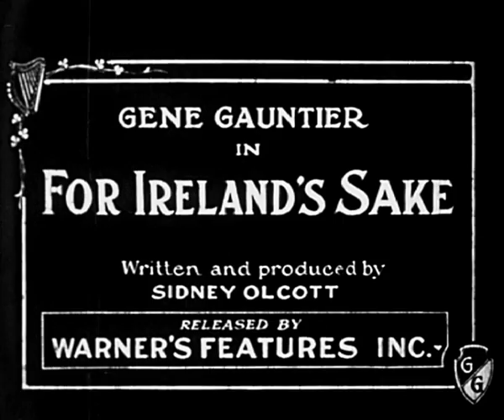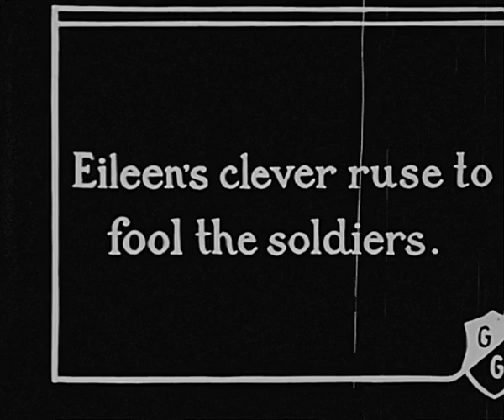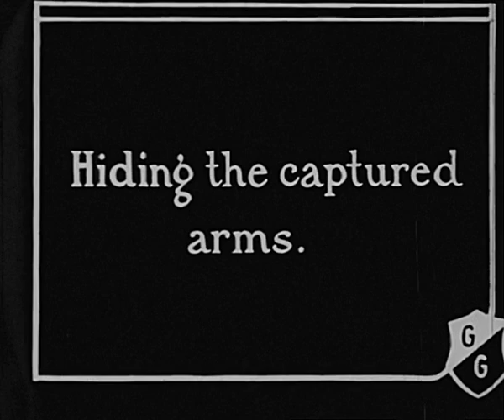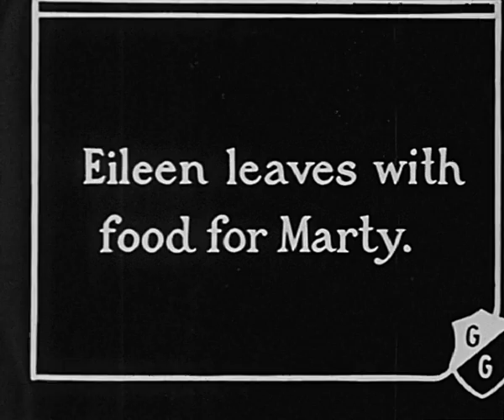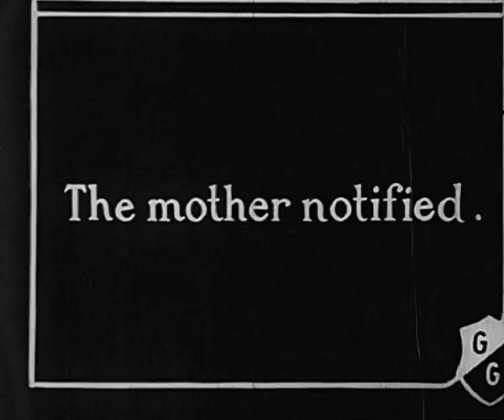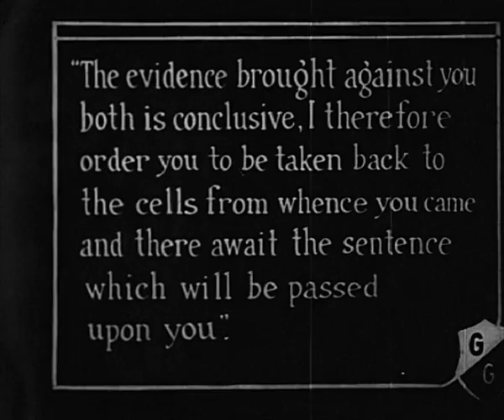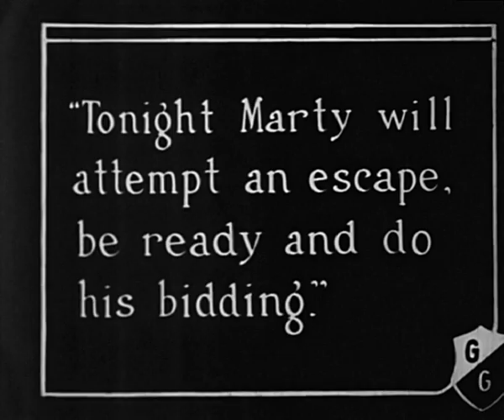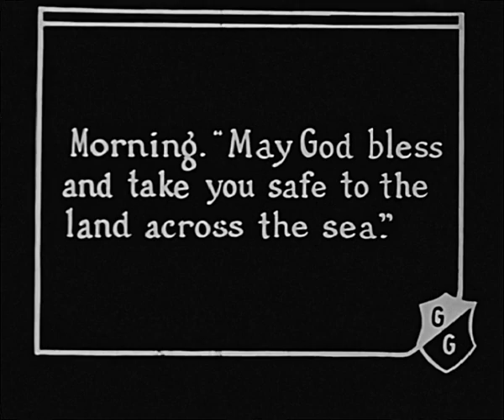For Ireland's Sake (1914)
is making available for streaming and download dramatized films made in Ireland during the 1910s, a decade during which these films resonated with the final stages of the struggle for Irish independence.